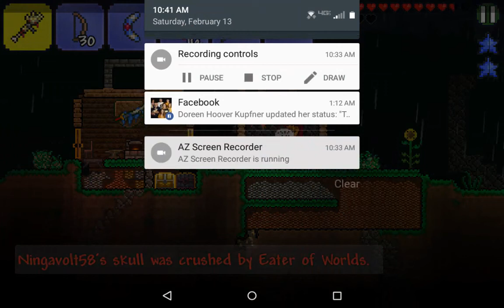Terraria 1.2.3 Lets Play=ep 13 A NIGHTMARE PICKAXE